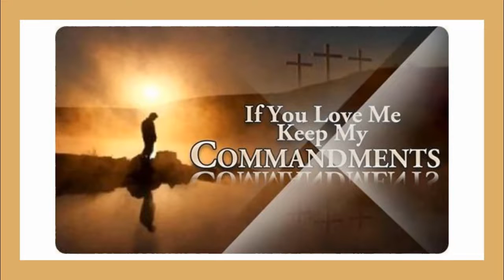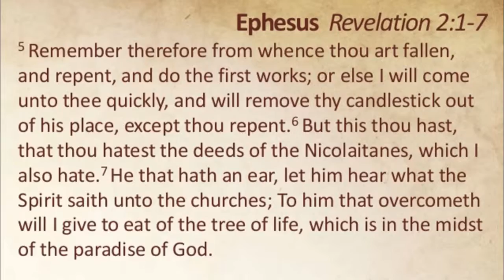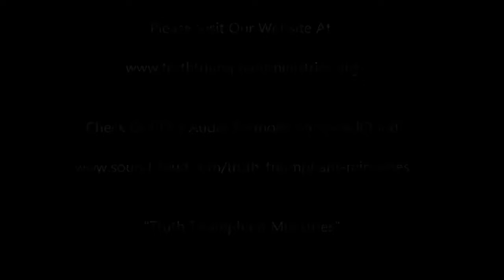Audio Files: Revelation pt 4-Pastor Bill Hughes